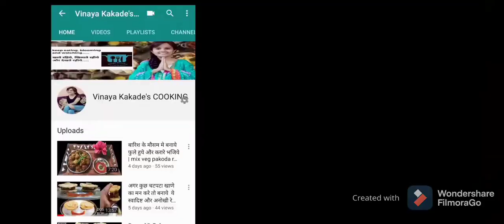बैगन का भरता और उरद की पुरी |वांग्याचं भरीत आणि कळण्याची पुरी| bringal bharta and black lentils puri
*Ingredients-

bringal (bharte vala).     -.     1
garlic pieces.     -.    1/2 tbsp
onion.      -.     1 small size
ginger paste.     -.     1/2 tbsp
turmeric powder.     -.     1/8 tbsp
coriander

+urad ki puri-

urad ki roti ka aata/
black lentils roti flour.     -.     4 cup
salt.     -.      1/2 tbsp
water

video reference-

 baigan ka bharta aur urad ki puri,vangyach bharit aani kalnyachi puri,bringal bharta and black lentils puri,baigan ka bharta, urad ki roti,urad ki puri,vangyach bharit, kalnyachi bhakari,baigan,